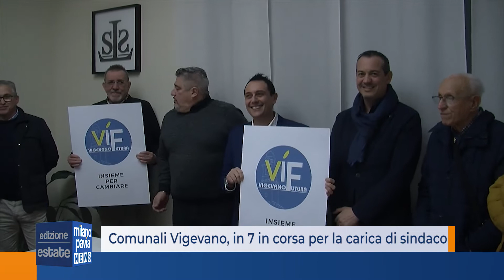Comunali Vigevano, in 7 in corsa per la carica di sindaco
Nessuna sorpresa dalla presentazione delle liste per le prossime elezioni comunali di Vigevano. Confermati i 7 candidati sindaco, supportati da 14 liste.